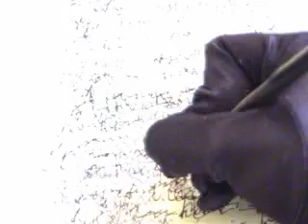Anastasia's Love - "The Strange Creature"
From the Diary of Anastasia.
This Avant-garde film is sure to send chills down your spine!
Surrealistic performance as seen on Public TV show  Ms Divine's Tee Hee Hee Heure  - One Lady Sketch Comedy.